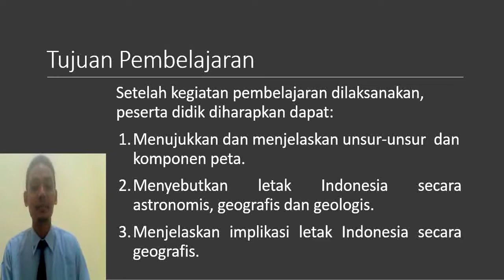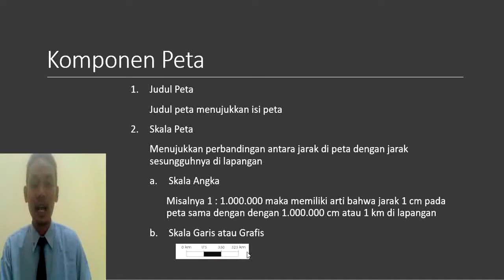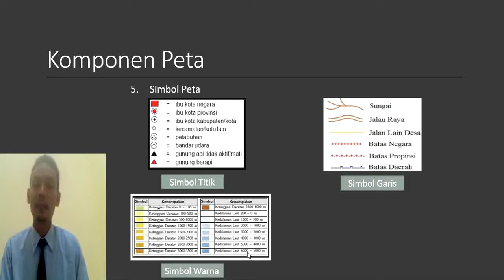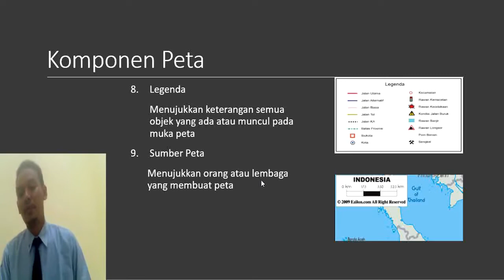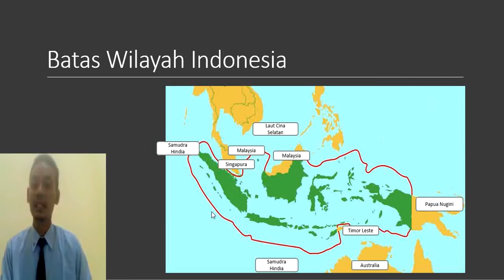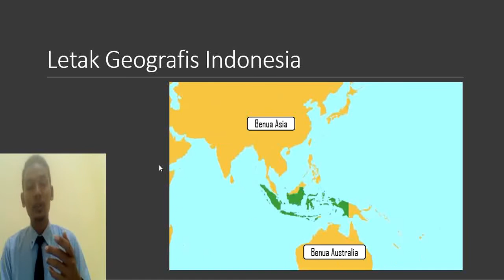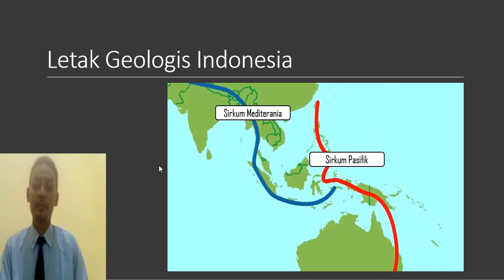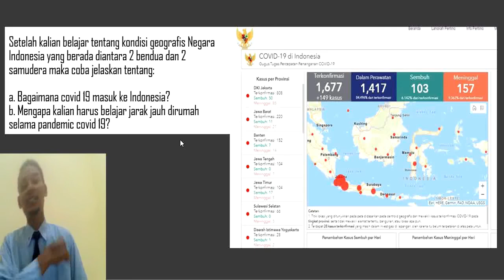Letak dan Luas Indonesia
Materi pertemuan kedua tentang Letak dan Luas Indonesia. Sebagai referensi lain, silahkan mencari dari berbagai sumber  baik dari buku maupun internet untuk memperkaya pengetahua.
Terimakasih